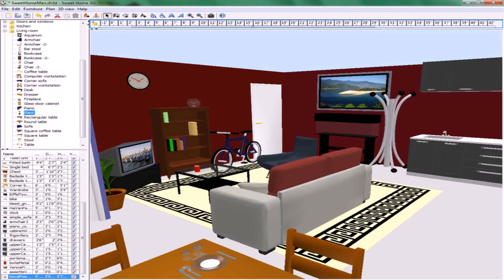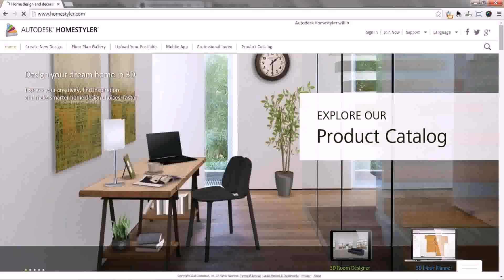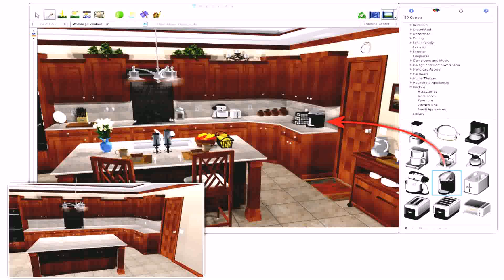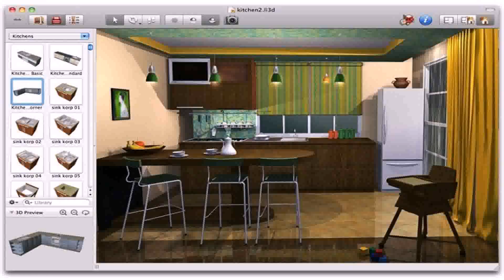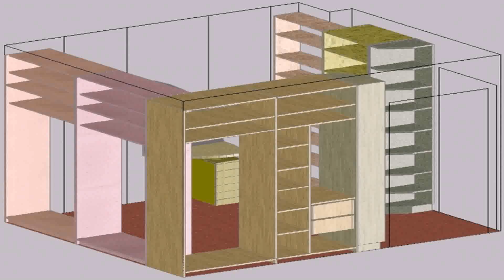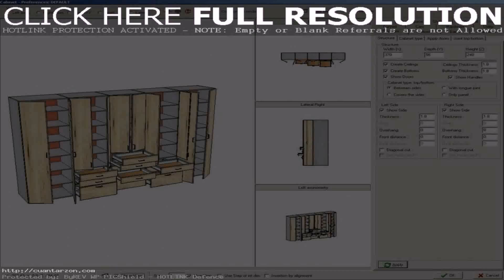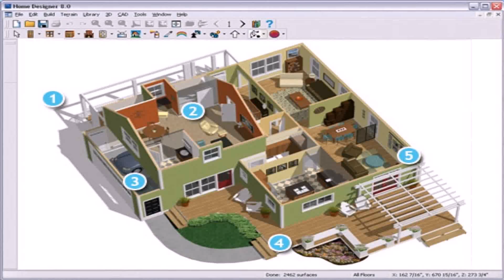Home Interior Design Software